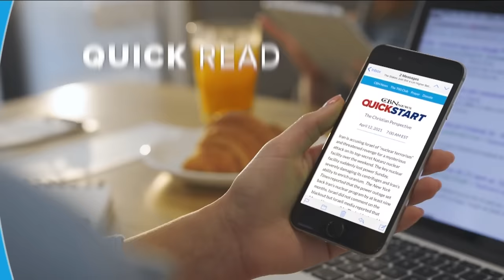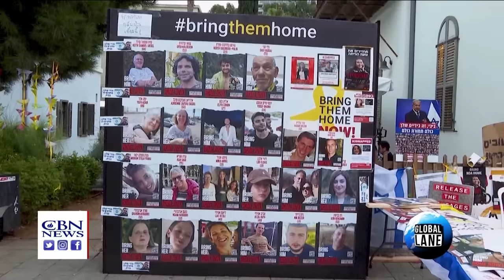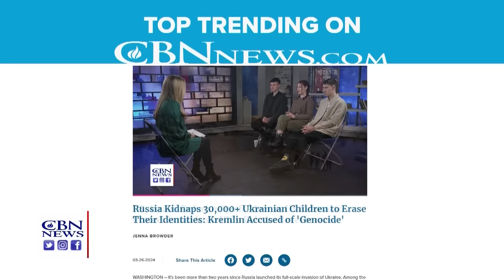Netanyahu’s Warning to Hamas | CBN NewsWatch - March 28, 2024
Israeli Prime Minister Benjamin Netanyahu now plans to send a delegation to the US to discuss an Israeli ground assault on the last Hamas stronger in Rafah, saying he cancelled the previous trip to warn Hamas that Israel will not be pressured into ending the war or giving up on its hostages, while former US Ambassador to Israel David Friedman tells CBN News Hamas celebrated the Biden Administration’s refusal to veto a ceasefire resolution. which wasn’t linked to the release of the hostages, and in Jerusalem, Senator Lindsey Graham says the response to October 7th must be total victory; CBN’s Chris Mitchell discusses why most Israelis support Netanyahu’s position on the war, Israel’s progress against Hamas so far, Friedman’s response to the US vote at the UN, and Friedman’s peace plan, which he calls the opposite of a two-state solution; Jonathan Tobin of the Jewish News Syndicate tells CBN’s The Global Lane why he believes the Biden administration isn’t serious about defeating Islamic terrorism; and how turning to Christ and God can provide peace and hope even during dark times like after the attacks of October 7th.